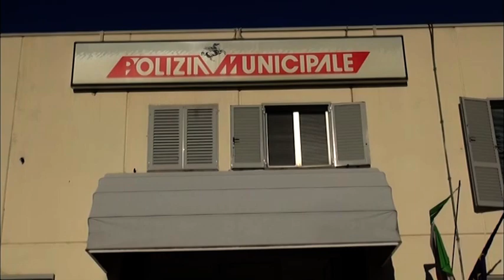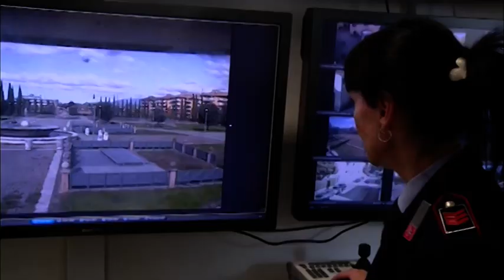Arezzo. Chili di pesce scaduto in vendita e assembramenti: locale sanzionato e segnalato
25 chili di pesce congelato scaduto ed altri 5 chili di alimenti non tracciati e dunque di provenienza incerta.
Questo quanto trovato dagli agenti della Polizia Municipale di Arezzo in un negozio etnico di Saione e così nei guai è finita una donna, di origini africane, che gestisce il locale.
L'attività infatti è stata passata ai raggi X dai vigili, nel corso della consueta attività di controllo in zona Saione.
All'interno sono stati così trovati i 25 chili di pesce congelato posto in vendita nonostante la scadenza riportasse la data del 18 febbraio 2020 e 5 chili di altri generi alimentari non tracciati e dunque di provenienza incerta. Inoltre, all’interno del locale, così come pure davanti alla sua vetrina, erano presenti numerose persone che stazionavano senza compiere acquisti.
Gli agenti hanno sequestrato tutti i prodotti alimentari per procedere alla loro immediata distruzione. Inevitabile anche il verbale per la relativa violazione amministrativa.
Contemporaneamente è stato contestato il mancato rispetto della normativa anti-Covid, con successiva trasmissione degli atti alla prefettura per eventuali provvedimenti sospensivi dell’attività.